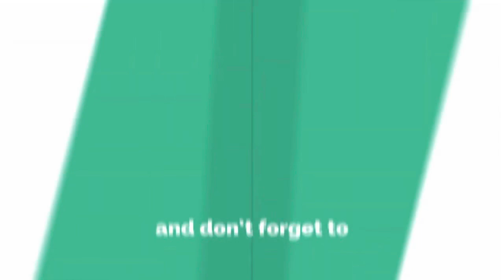Cont. Bidor played 2/08/2023 vid 608